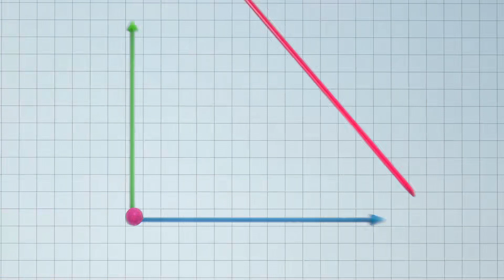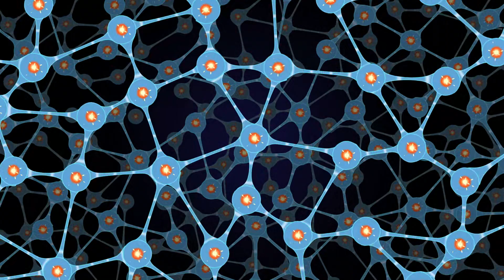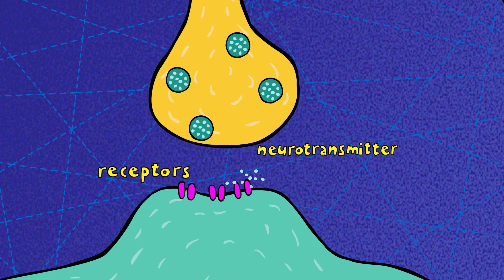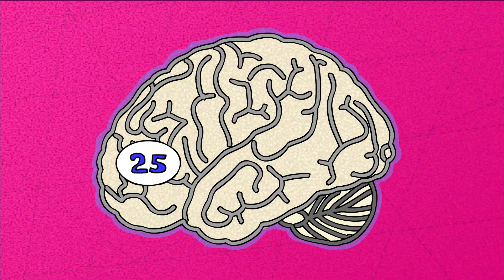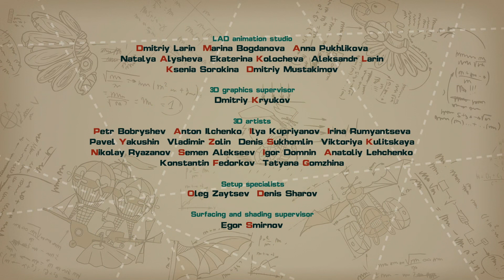Friendtonin - PinCode | Cartoon for Kids | Learn with KikoRiki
Everyone is excited to see a comet up close -- everyone except Wally, that is. He seems to be a little down, so Dokko tries to create a special medicine that will help Wally feel happy again. In this episode, kids learn about brain chemistry, and how neurons can affect your mood.